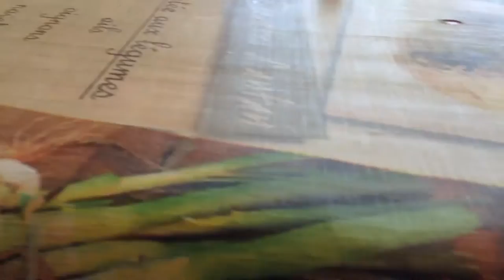Super cool Tedco Gyroscope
AAAAAAAWWWWEEEESSSSOOOOOMMMMEEEEE!